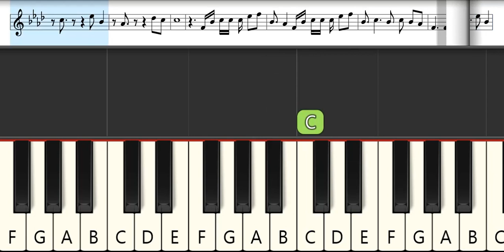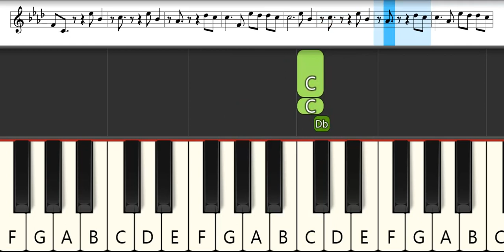Diamonds - Sam Smith | Melodica Pianika Tutorial